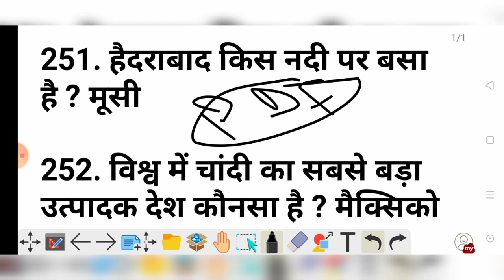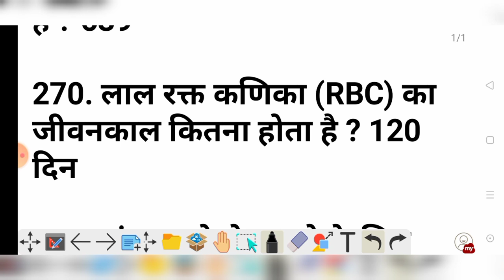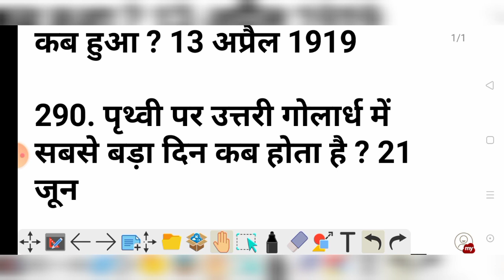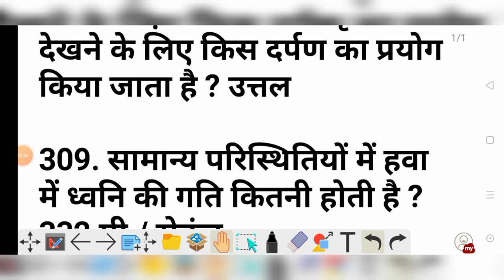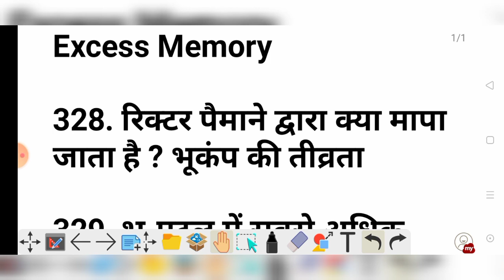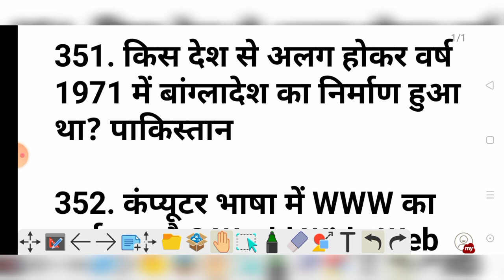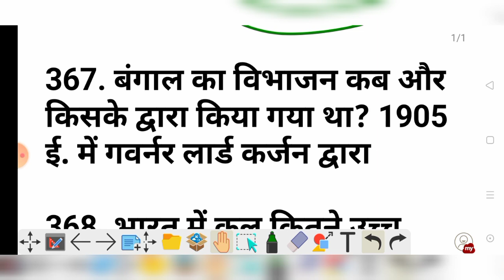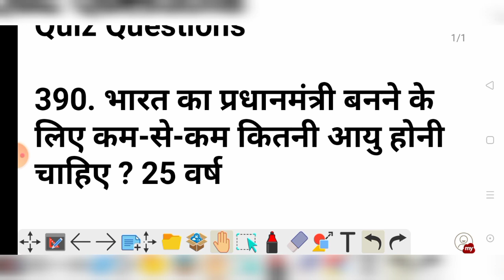Assam Rifles Rifleman 2021 Previous Year Question Paper, Assam Rifles 2021 GK Previous Year Question